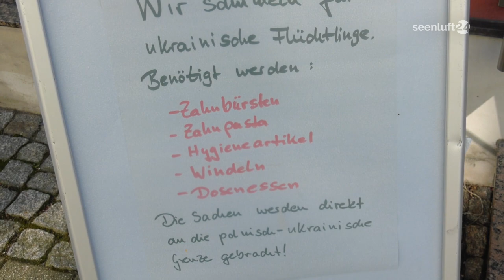NewsSpot: Ukraine-Hilfslieferungen aus der Lausitz